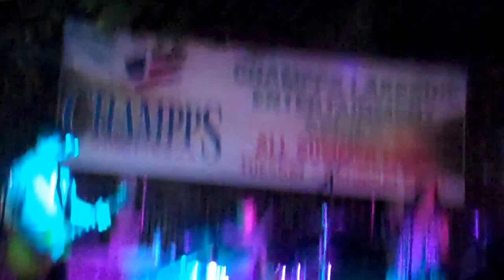Black Magic Woman Jam Doug Henthorn Anne Balbo Phillip Powers Michael Read